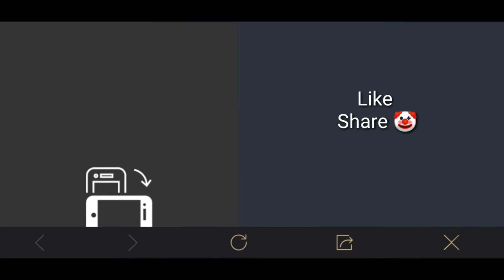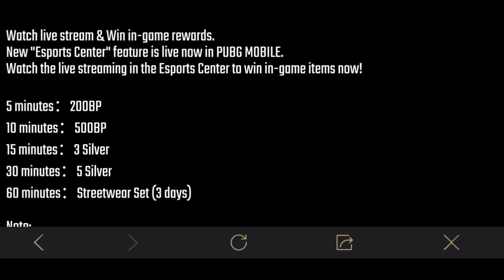Watch Matches And Get A lot Of Rewards and Get Street Suit